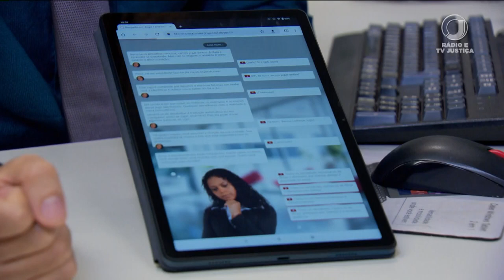STM: Aplicativo aborda casos de assédio e discriminação no Poder Judiciário